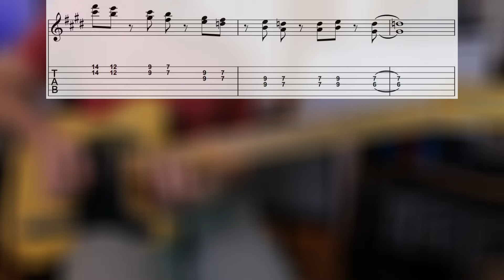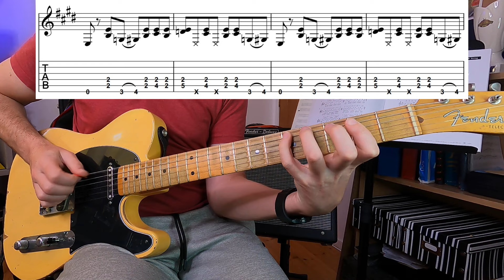Country Doublestop Licks - 5 Hot Country Chicken Pickin Licks PART 5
Hey everybody. Part 5 of my Hot Country Chicken Pickin Licks serises dives into a few Doublestop licks. All played in the key of E but you should try and experiment with them in different keys as well!

Microphone - AKG P420 Condenser
Guitar - Fender Roadworn Telecaster 2010
Pickups - Deacci Pickups (Northern Ireland)
Amp - Line 6 HX Stomp
Picks - Dunlop Jazz III Max Grip
Strings - Elixir Nanoweb 10-46
DAW - Reaper
Video Editing Software - Power Director